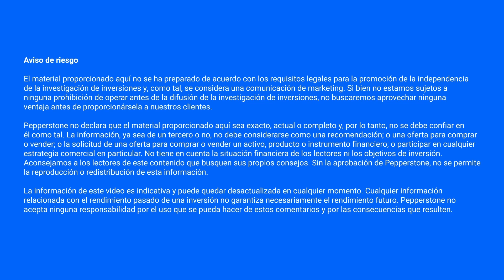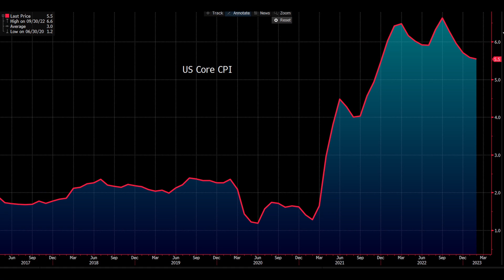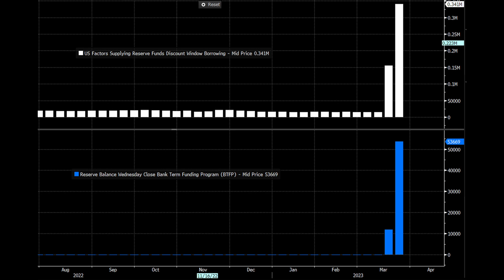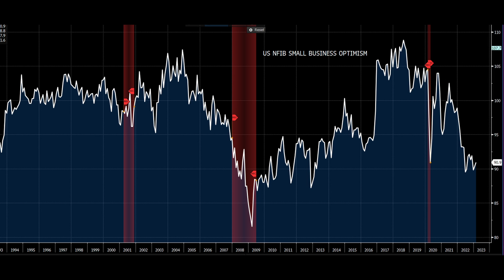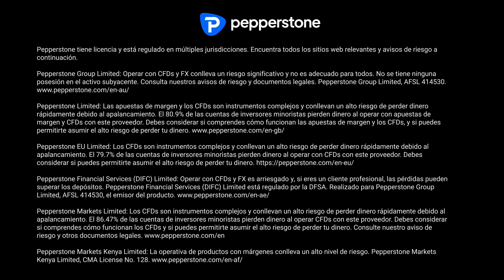5 factores más importantes para los mercados financieros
Quasar Elizundia le da un vistazo a los eventos más importantes, y comparte las fechas de sus publicaciones para que lo pongan en sus calendarios, que probablemente darán forma al panorama financiero en un futuro cercano:

00:00 - Introducción
01:08 - IPC de EE. UU.
01:51 - Balance de la FED
03:58 - Encuesta sobre préstamos para altos funcionarios de la FED
04:58 - Optimismo pequeñas empresa NFIB
05:48 - Mercado laboral
06:48 - Resumen